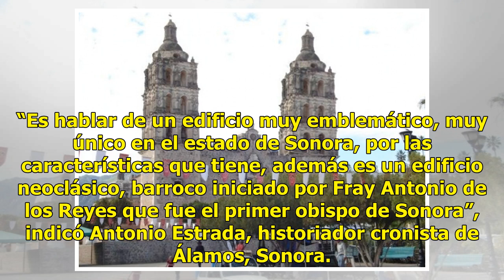Iglesia de la Purísima Concepción en Álamos, Sonora, patrimonio de la humanidad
El municipio de Álamos, Sonora, existen grandes construcciones históricas entre las que destaca la Iglesia de la Purísima de la Concepción del siglo XVII. Este templo fue edificado en su primera fase en 1681 y fue una de las primeras construcciones de los evangelizadores españoles en México. “Es hab...